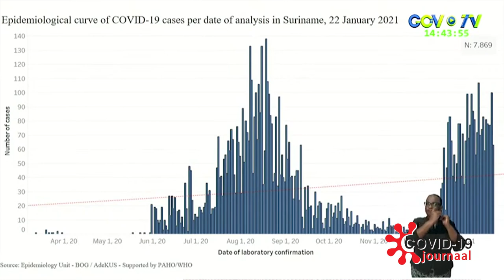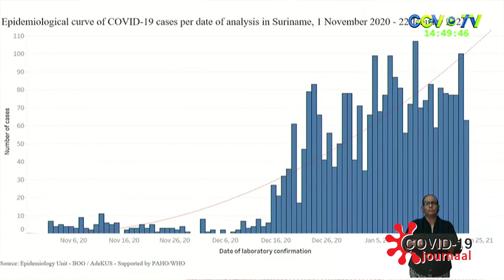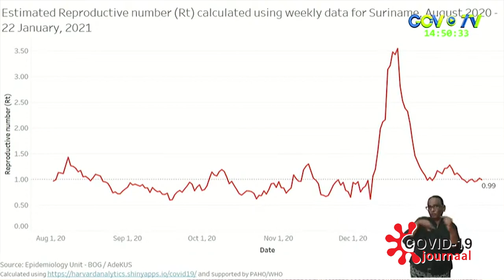COVID-19 JOURNAAL AFLEVERING 130, DD 25 JANUARI 2021